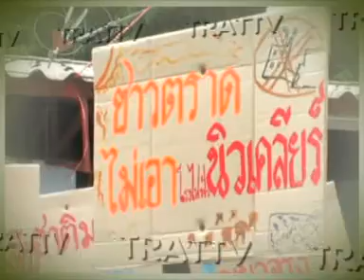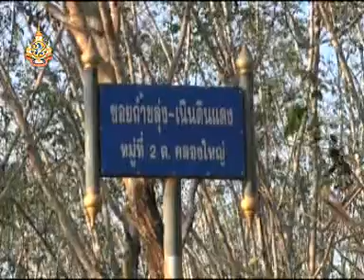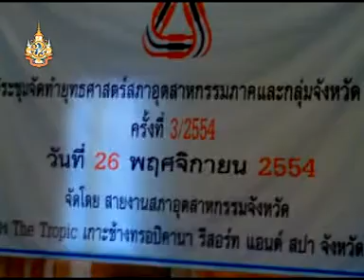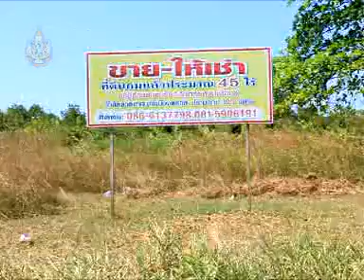ตราดทีวี : ข่าวประจำวันที่ 27 พ.ย.54